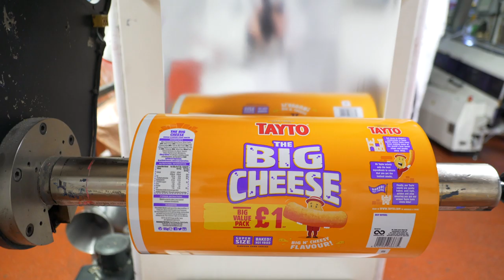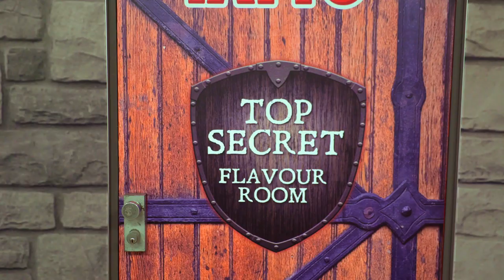Jacob Stockdale and Luke Marshall get Tayto Happy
Ulster Rugby players Jacob and Luke try their hand at taking on Tayto Castle. What's your taytohappy moment?